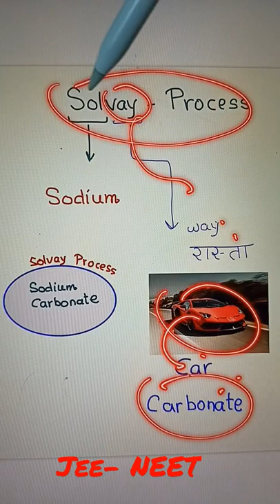trick to learn 📕 solvay process 🚖 🚘 carbonate